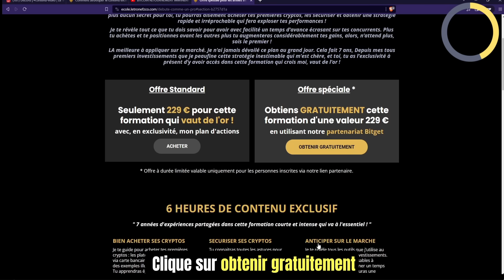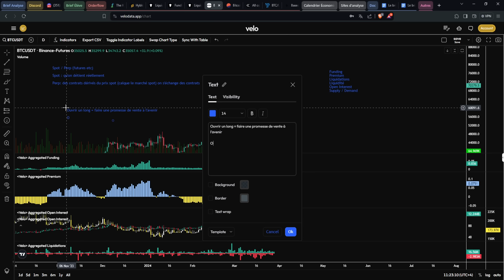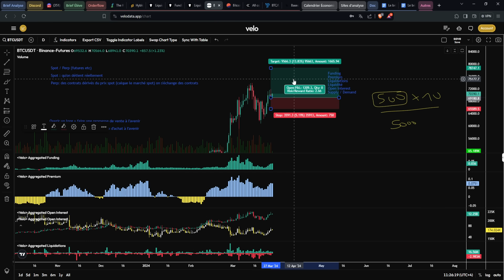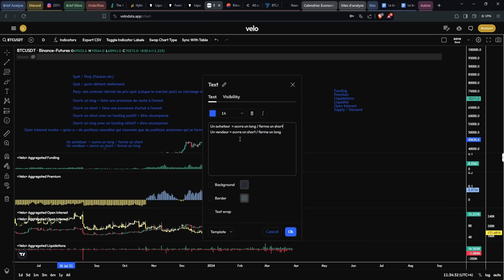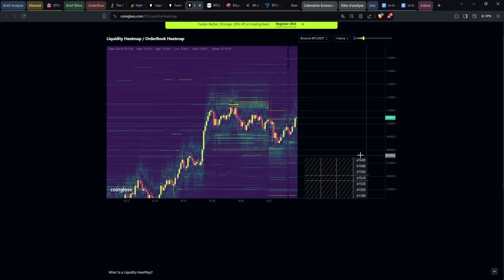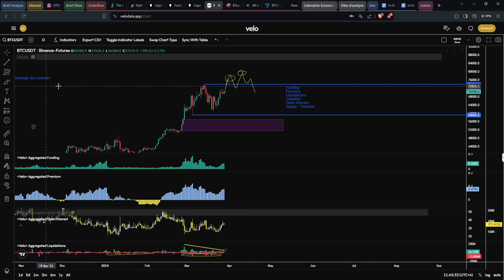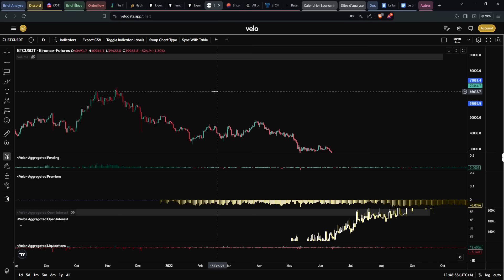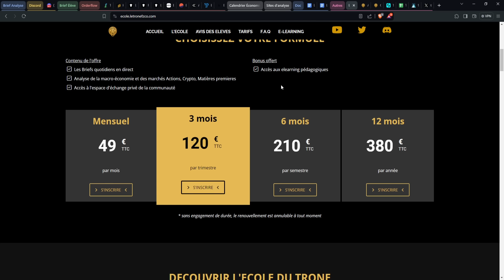CRYPTO : SAVOIR QUAND ACHETER & VENDRE au MEILLEUR MOMENT ! 🤑 Formation Trading GRATUITE Orderflow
✅ BITGET - La meilleure plateforme Crypto en 2024 que j'utilise👇
Tu peux participer à nos concours & obtenir des super airdrops ! 🔥

Airdrop🎁 Gagne du $BWB le nouveau Token de BitGet en utilisant leur nouveau wallet Web3 (code d'invitation XFVK56)

Dans cette vidéo de formation au trading gratuite on parle de l'orderflow, comment acheter, vendre au meilleur moment grâce à des indicateurs et concepts comme le funding, les liquidations et l'open interest.

TIME CODE ---

00:00 Formation GRATUITE & VIP GRATUIT !
00:32 Sommaire Formation Orderflow
01:00 Tout savoir sur l'ordeflow : Funding Open Interest Liquidations
26:00 Cas concret d'orderflow sur Bitcoin (BTC) & analyse
34:55 Outro : Formation & VIP GRATUIT !
36:00 Rejoindre l'école et se former avec moi